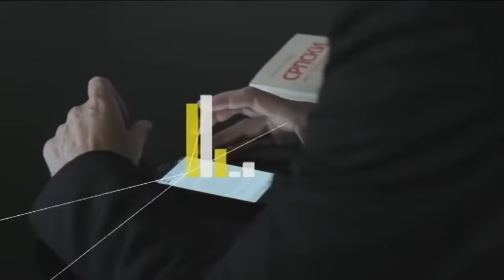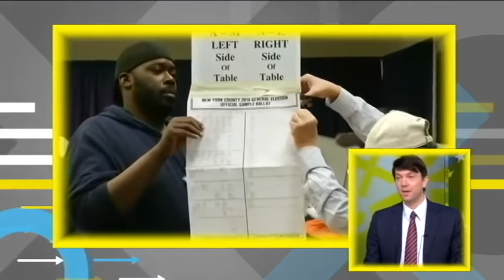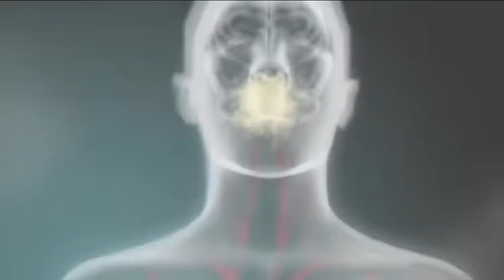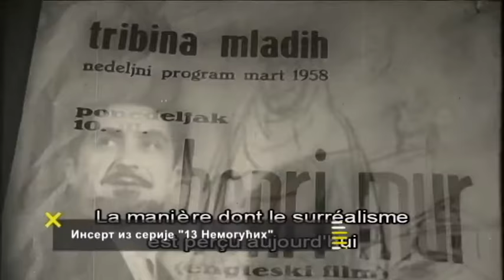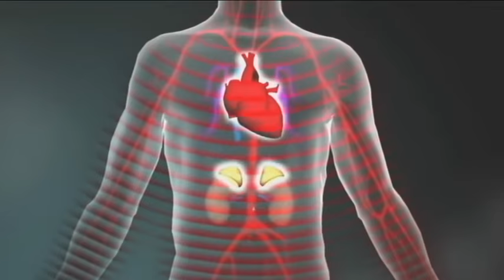Tako stoje stvari - 09.11.2016.